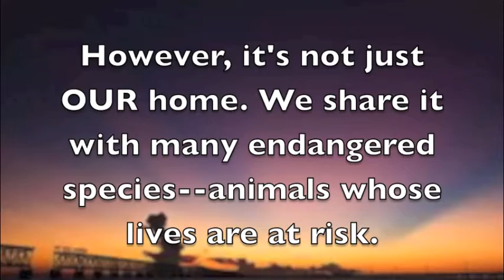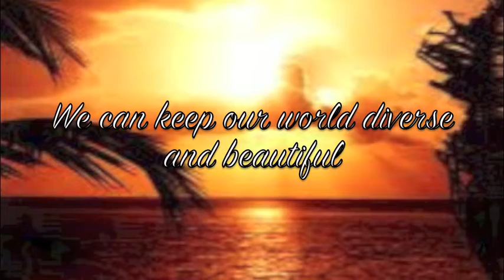Endangered Species in Florida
A project on endangered species for the Global Leaders Summit in Shanghai.